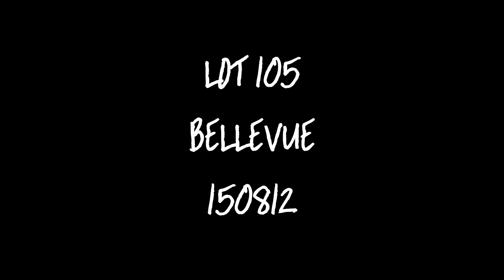LOT 105 150812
DORPER RAM - LOT 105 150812